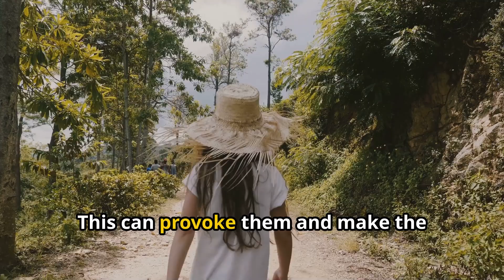Unbelievable Facts About the Asian Giant Hornet! 😨AsianGiantHornet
Meet the Asian Giant Hornet—a massive insect with a sting so powerful it's been nicknamed the "murder hornet."  This hornet is nature's true nightmare fuel.

Watch this YouTube Shorts to uncover mind-blowing facts about the world’s largest hornet—and why it's both feared and fascinating. (@creaturechroniclemedia)